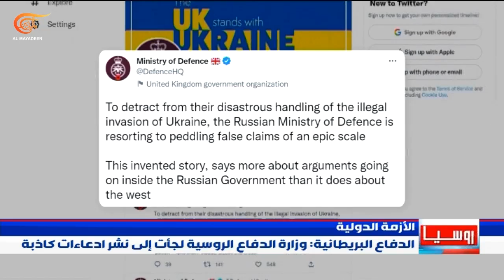نشرة الخامسة | 2022-10-29